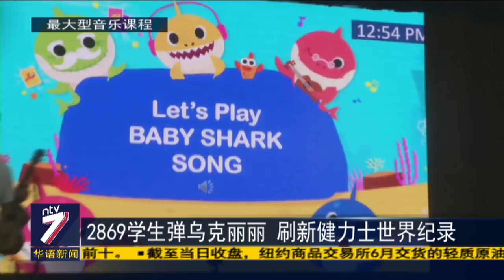2869学生弹乌克丽丽 刷新健力士世界纪录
超过2千名来自柔佛士古来国光二校的学生，今天早上手握着乌克丽丽，齐聚在学校礼堂，在老师的领导之下，一起挑战打破《最大型音乐课程》的健力士世界纪录。学生专心聆听教练指导长达30分钟后，用小手弹起耳熟能详的爆红儿歌《BABY SHARK》。